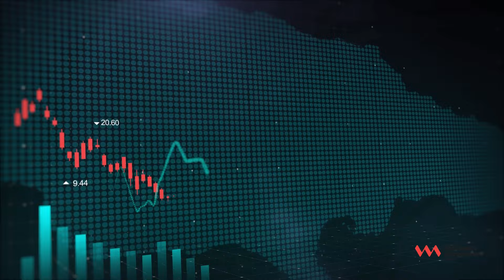VM Wealth Top Stock Picks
We know you enjoyed the last Top Stock Picks updates, so we've got more! Top Stock Picks returns with updates on the 10 trail blazing companies on the Jamaica Stock Exchange, so you can make your dreams come true in 2022.